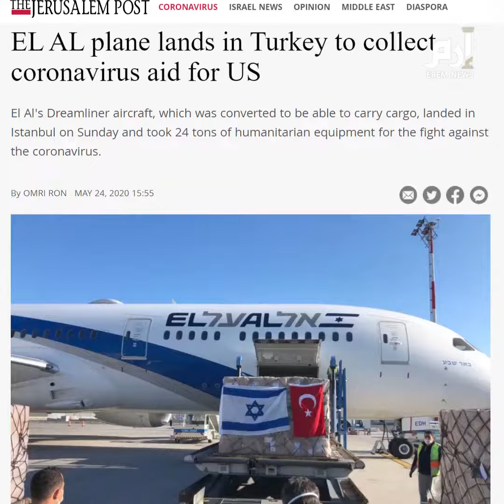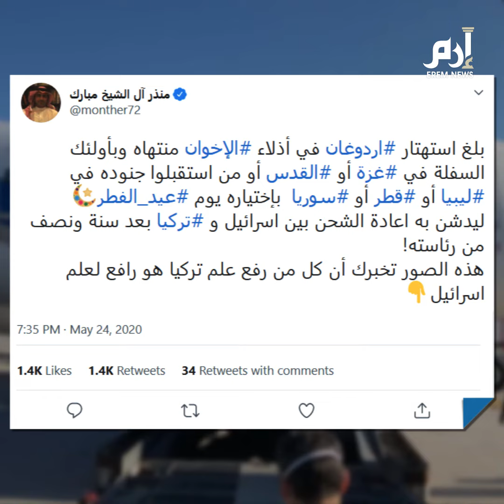إرم نيوز | رغم دفاعه الدائم عن فلسطين.. أردوغان يواصل تطبيع العلاقات مع إسرائيل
خطاب أردوغان عن القدس يتناقض مع تطويره للعلاقات مع إسرائيل في توقيت حساس للقضية الفلسطينية